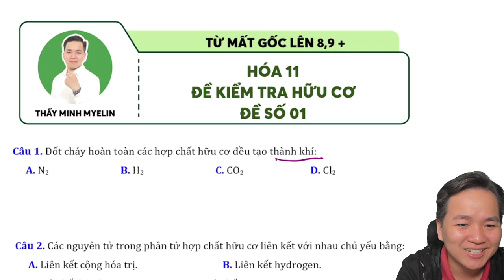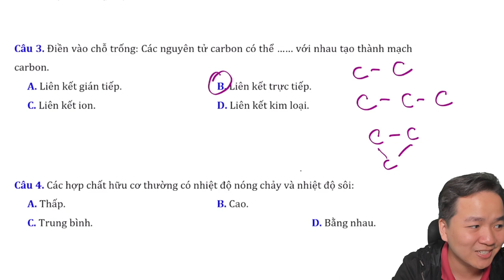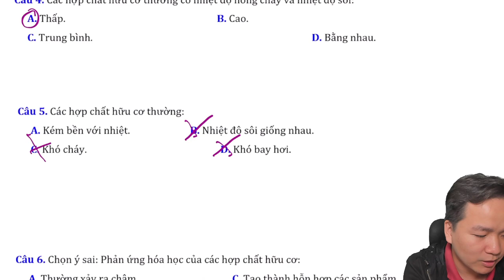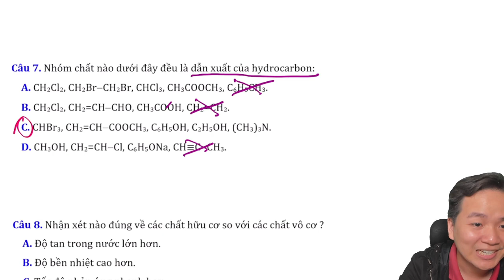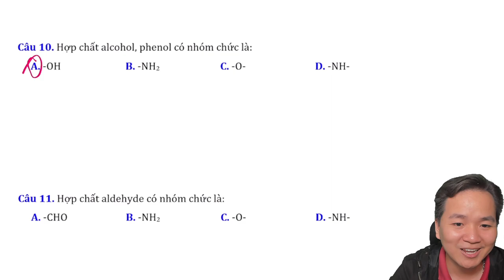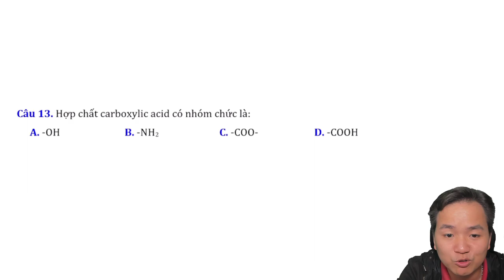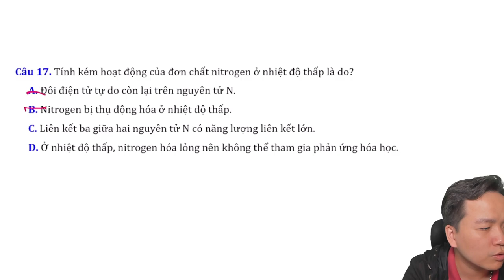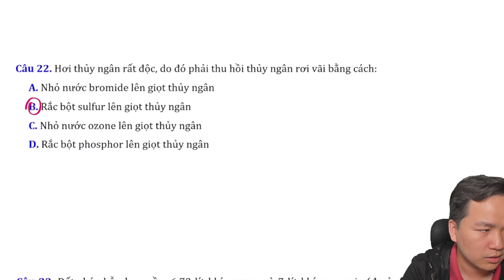[ HÓA 11 MỚI ] ÔN TẬP HỌC KÌ 1 TUYỂN TẬP NHỮNG CÂU HỎI DỄ HAY SAI